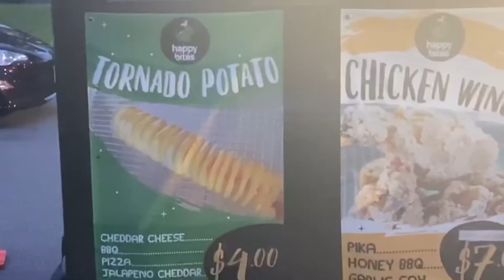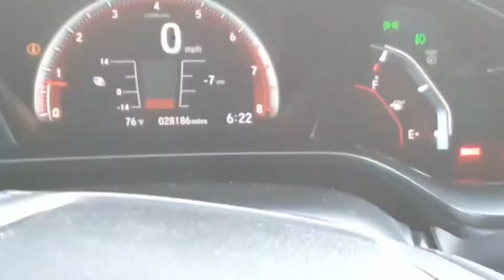"Kainpepe & why Guam DMV is not open at 6:30am" Real to Reel: 23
BLKLST Vlogs
Real to Reel: 23

Artist: Tupac

Track: California Love (Instrumental)

Track: NWO Wolfpack Theme

Artist: Sleeping with Sirens
Track: If You Can't